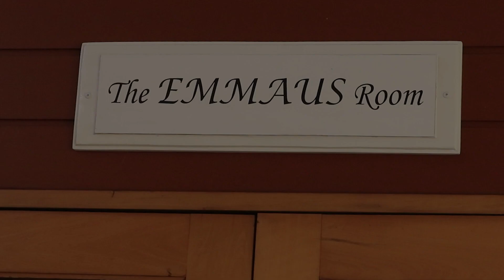The Emmaus Room for Hire -- Parish Office: 0245781410